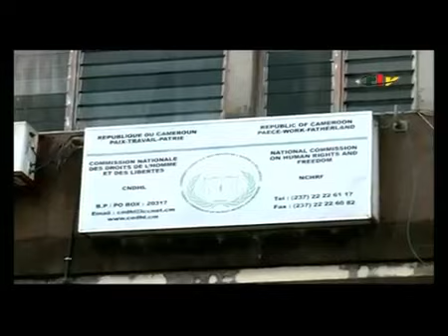ACTUALITES HEBDO(Invité: Pascal Charlemagne MESSANGA NYAMNDING) Dimanche 24 Septembre 2017